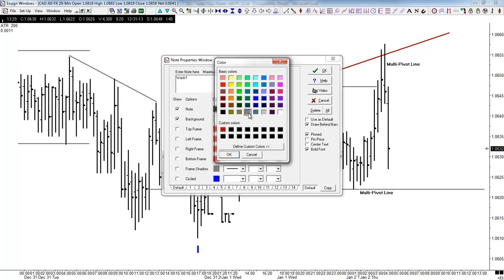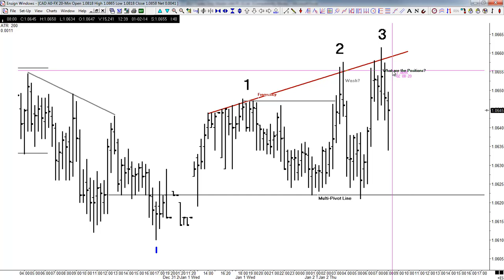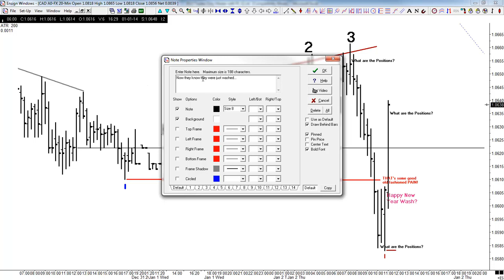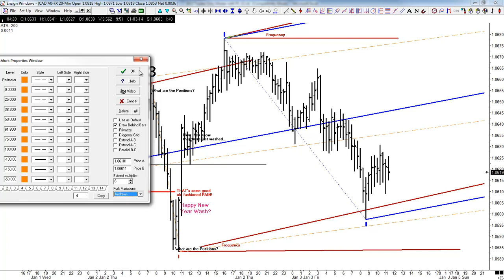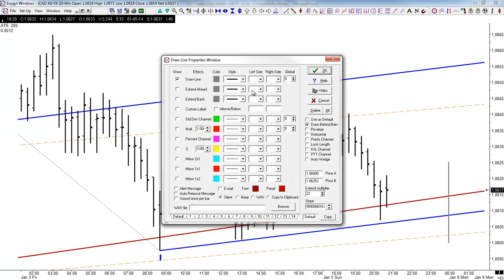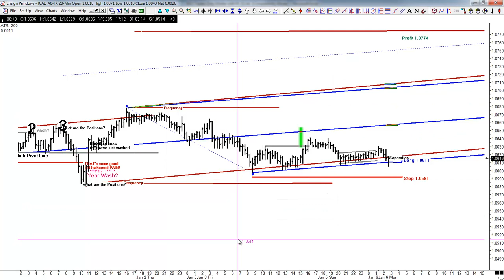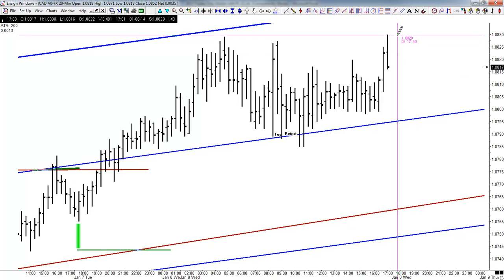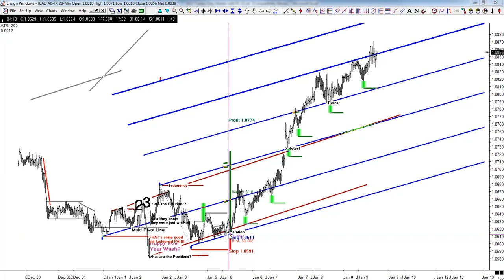Breakfast with the Master 01-09-2014